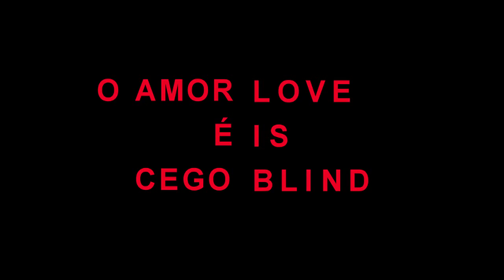OFFICIAL TRAILER : "O AMOR É CEGO" (LOVE IS BLIND)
Trailer of the short narrative film "Love is Blind", shot and produced in the archipelago of Azores, Portugal.

Cast           : Duarte Feijó, Verónica Mateus, Tiago Carvalho
Direction     : Sudip Chattopadhyaya
Script         : André Laranjinha, Sudip Chattopadhyaya
Image        : André Laranjinha
Illumination : Né Themudo
Editing        : Bruno Correia
Sound Mix  : Raul Resendes

Produced by Sudip Chattopadhyaya